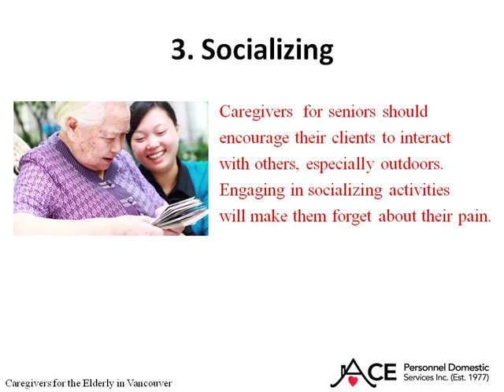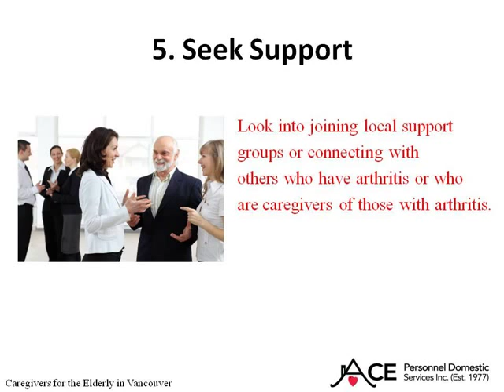5 Caregiver Tips for Working with Seniors with Arthritis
Here are 5 ways Vancouver caregivers can help improve the quality of life of seniors with arthritis.